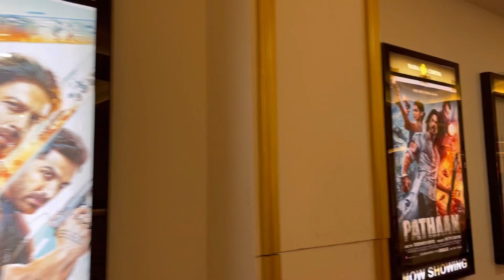Khayo kutai Sarita lay Jiwan ko bata🤣🤣 ||movie time👀👀 🤣🤣 ||movie time👀@joshisistersskvlog5096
Khayo kutai Sarita lay Jiwan ko bata🤣🤣 ||movie time👀👀 @joshisistersskvlog5096